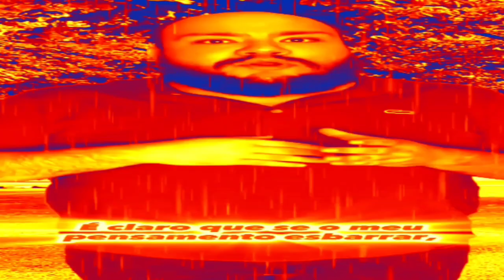DOUTOR FRAN "PENSAMENTO" (COMPLETO) - ESTOURADO